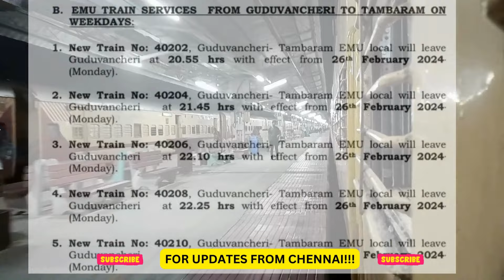கிளாம்பாக்கம் செல்ல Easy வழி இதுதான்! கூடுவாஞ்சேரி வரை மின்சார ரயில் சேவையை| chennai suburban trains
chennai suburban trains extended till guduvanchery, so it helps the passengers who travel to or from kilambakkam bus terminus from chennai

this move for sure will reduce the burden on mtc buses in chennai